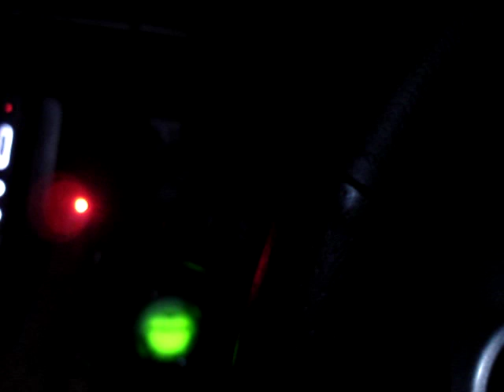Knight2000 engine sound added to Prius.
The addition of sound of Knight2000 engines to Prius.